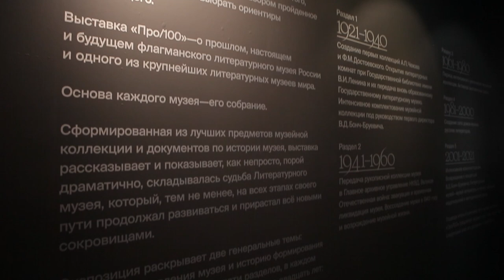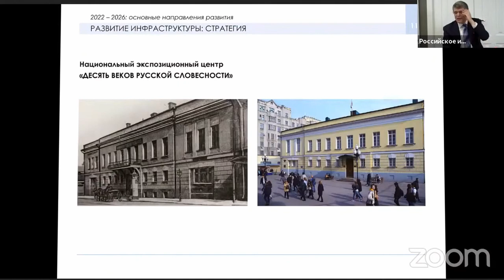Заседание Оргкомитета по празднованию 100 летия основания ГМИРЛИ имени Даля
15 октября 2021 года Председатель Российского исторического общества Сергей Нарышкин провёл заседание Оргкомитета по подготовке и проведению празднования 100-летия основания ГМИРЛИ имени В. И. Даля.